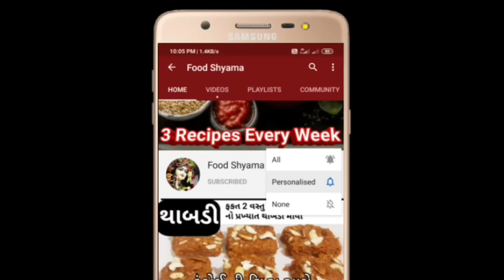ઓરીજનલ છૂંદો બનવવાની ત્રણ નવી રીત| gujarati chhundo banavani rit| murraba recipe | food shyama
by Foodshyama,

Food shyama
foodshyama